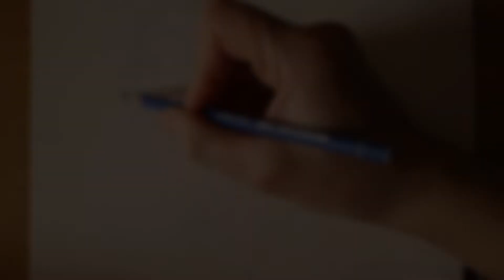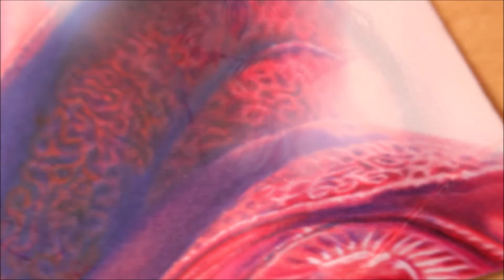Drawing Doctor Strange - Benedict Cumberbatch | RRFineArt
EquipmentColored pencils: Stabilo Original and Faber Castell PolychromosMarkers: Uniposca WhitePaper: Aquarelle Arches